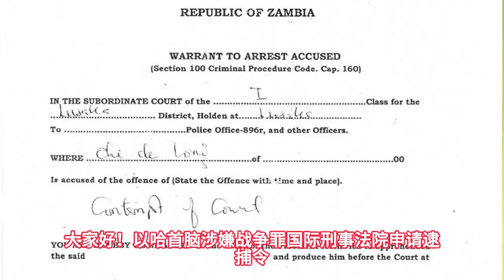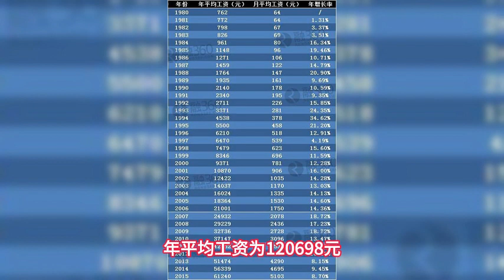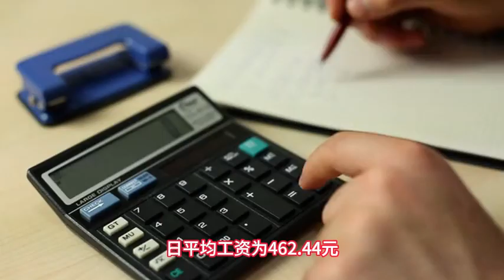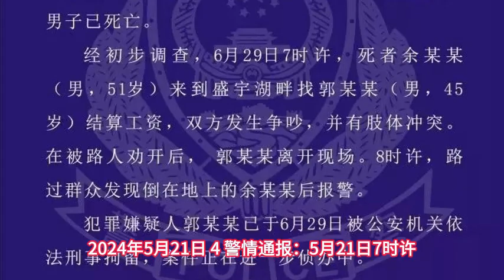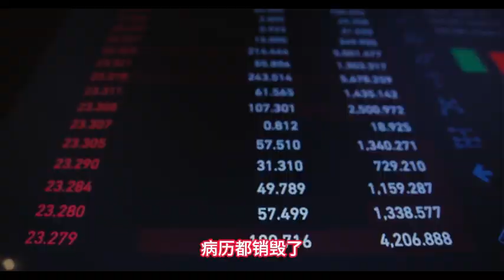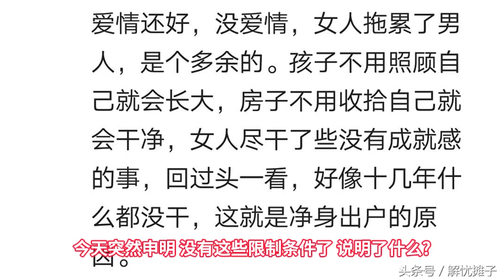習近平狐狸哭狼哀悼伊朗總統。 中國正式開始大亂！香港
习近平狐狸哭狼哀悼伊朗总统。中国正式开始大乱！